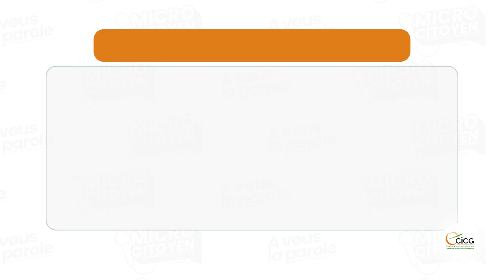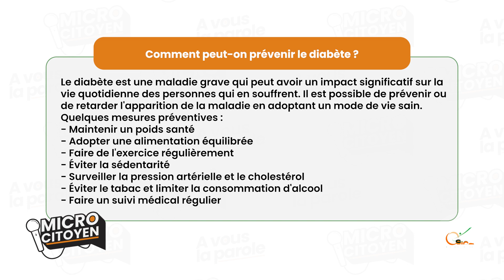Micro-citoyen : Comment peut-on prévenir le diabète ?